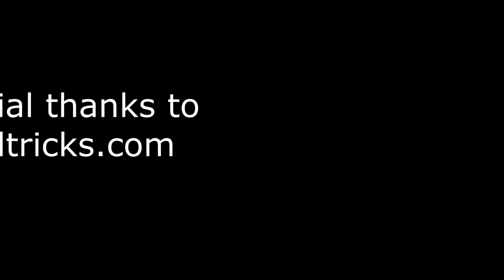How to train your parrot-podcast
If you are considering getting any bird in the parrot family as a pet, it is vitally important that you train the bird to develop a good and life long bond. Teaching tricks brings you closer to the bird and solves behavior problems. Watch and listen to this podcast, (you must have the sound turned on) to learn how to train your bird from two parrot behavior experts: Dave and Jamie leigh Womach